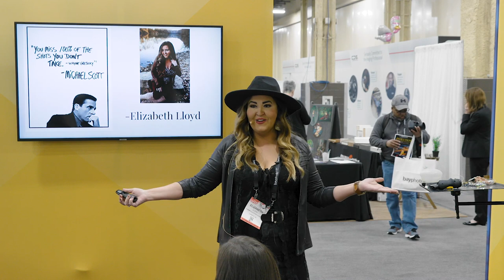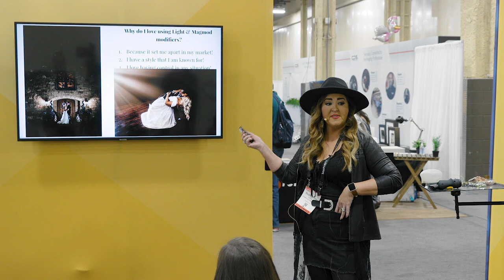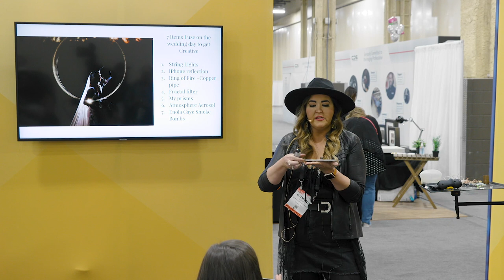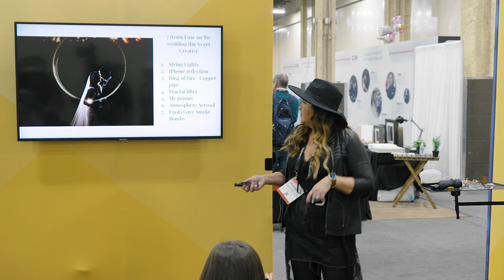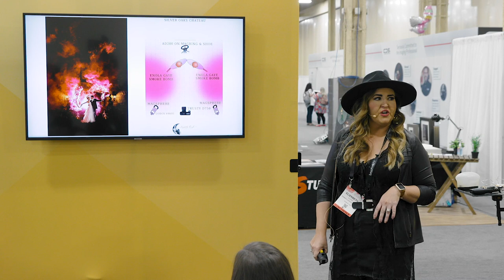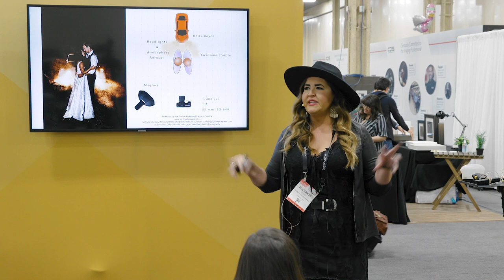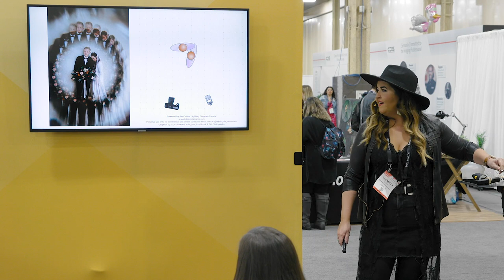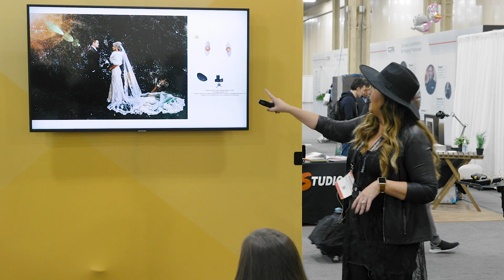How I Shot It with MagMod - Featuring Elizabeth Lloyd — Episode 89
Step into the world of Elizabeth Lloyd in this captivating episode, filmed at WPPI. Discover Elizabeth's artistic vision, innovative techniques, and her seamless incorporation of MagMod tools into her photography. Join us as she shares her expertise, offering valuable insights and inspiration to help you elevate your own photography journey.

LINKS
MAGSPHERE:
FIND US ON THE INTERNETS